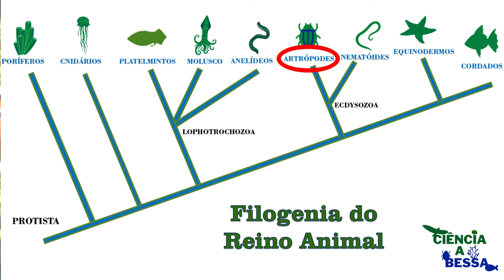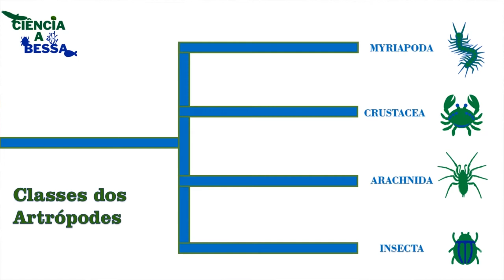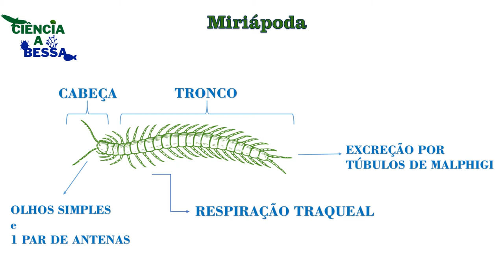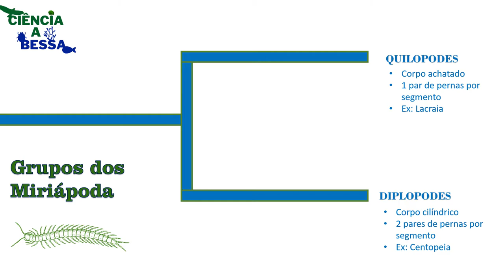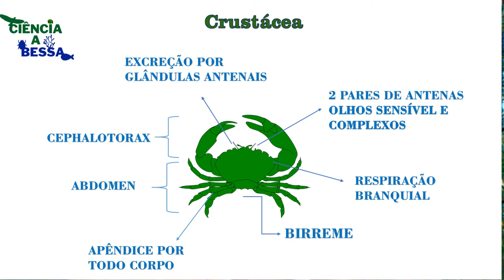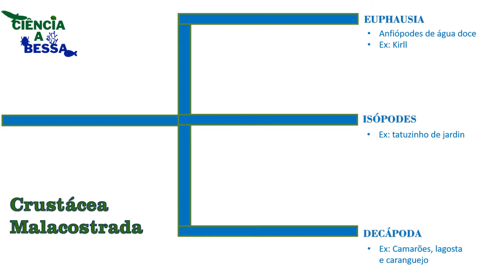Artrópodes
Os artrópodes são nossos parentes mais numerosos, donos de um pujante sucesso adaptativo em nosso planeta, o que dá até um pouco de inveja. Nessa aula veremos quais as causas desse sucesso e um pouco da diversidade dos artrópodes.